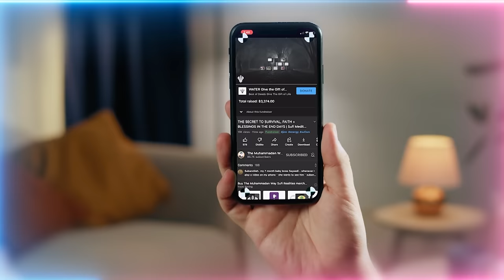What Does the Quran Says About Flat Earth?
Is Everything we see in the Cosmos one big illusion?  What is the truth about Earth's real shape?

Video Chapters :
00:00 If your last chapter is the love of Prophet ﷺ then each subsequent chapter’s choices should be in that direction
05:47 Satan’s last chapter has to do with the lower triangle – make you ignorant which leads to anger in the heart and fire on the lower body
11:22  Prophet’s ﷺ came with the upper triangle to counter satan ignorance with Islam, iman (faith) and Maqamul Ihsan (station of moral excellence)
16:00 Satan’s motive to keep you ignorant
18:40 The scientists and universities promoting monkey origin and are agents of satan
22:37 Allah’s (AJ) creation is infinite! Mankind’s science and physics are only relevant to their limited knowledge
27:12 Allah (AJ) makes creation to appear and explain itself for awliya (saints) in their contemplation
28:41 Satan wants you to think these realities are all fake so you don't reach sainthood

 Recorded : 20230915